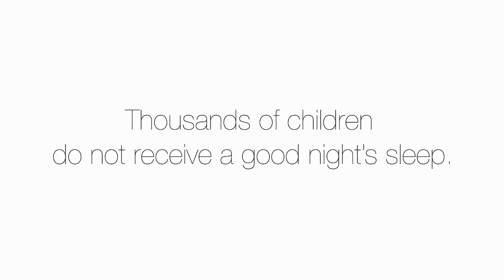ViralVideoCommercial by AlanKCobbs